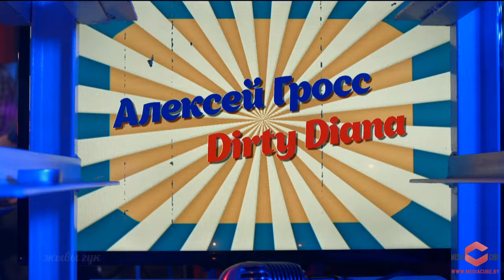MICHAEL JACKSON - Dirty Diana (cover by Alexei Gross)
Find LEGENDS. LIVE. PT. 1 in iTunes
Alexei Gross performing "Dirty Diana" by MIchael Jackson for Belarusian TV-show "Legends. Live" on ONT TV channel.

Алексей Гросс исполнил кавер-версию песни “Dirty Diana" Майкла Джексона для телепередачи "Легенды. Live" на белорусском телеканале ОНТ.

"Dirty Diana"

Oh No . . .
Oh No . . .
Oh No . . .

You'll Never Make Me Stay
So Take Your Weight Off Of Me
I Know Your Every Move
So Won't You Just Let Me Be
I've Been Here Times Before
But I Was Too Blind To See
That You Seduce Every Man
This Time You Won't Seduce Me

She's Saying That's Ok
Hey Baby Do What You Please
I Have The Stuff That You Want
I Am The Thing That You Need
She Looked Me Deep In The Eyes
She's Touchin' Me So To Start
She Says There's No Turnin' Back
She Trapped Me In Her Heart

Dirty Diana, Nah
Dirty Diana, Nah
Dirty Diana, No
Dirty Diana

Oh No . . .
Oh No . . .
Oh No . . .

She Likes The Boys In The
Band
She Knows When They Come To Town
Every Musician's Fan After
The Curtain Comes Down
She Waits At Backstage
Doors
For Those Who Have Prestige
Who Promise
Fortune And Fame, A Life
That's So Carefree
Hey Baby Do What You Want
I'll Be Your Night Lovin' Thing
I'll Be The Freak You Can Taunt
And I Don't Care What You
Say
I Want To Go Too Far
I'll Be Your Everything
If You Make Me A Star

Dirty Diana, Nah
Dirty Diana, Nah
Dirty Diana, No
Dirty Diana . . .
Dirty Diana, Nah
Dirty Diana, Nah
Dirty Diana, No
Dirty Diana . . .
Diana!
Diana!
Dirty Diana!
It's Dia . . .Aa . . .Aa . . .
Come On!

She Said I Have To Go Home
'Cause I'm Real Tired You See
But I Hate Sleepin' Alone
Why Don't You Come With
Me
I Said My Baby's At Home
She's Probably Worried
Tonight
I Didn't Call On The Phone To
Say That I'm Alright

Diana Walked Up To Me,
She Said I'm All Yours
Tonight
At That I Ran To The Phone
Sayin' Baby I'm Alright
I Said But Unlock The Door,
Because I Forgot The Key,
She Said He's Not Coming
Back
Because He's Sleeping With
Me

Dirty Diana . . .
Come On!
Come On!
Come On!
Come On!...